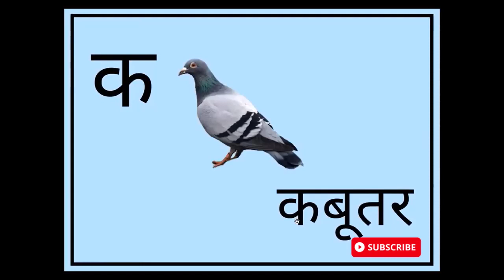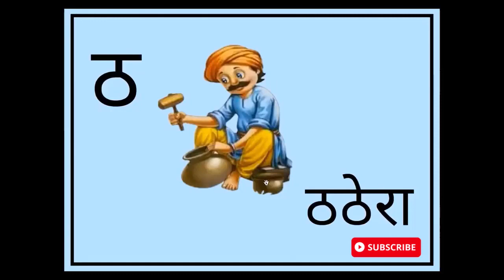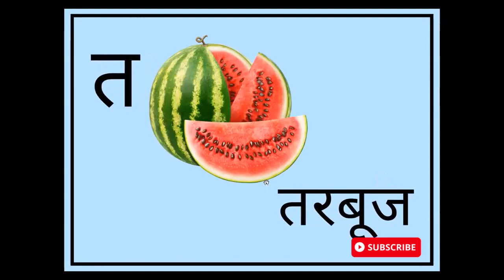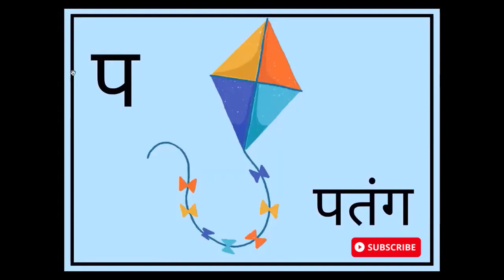अ से अनार आ से आम, क से कबूतर,अ आ इ ई, क ख ग हिंदी वर्णमाला, एबीसीडी a se anar aa se aam